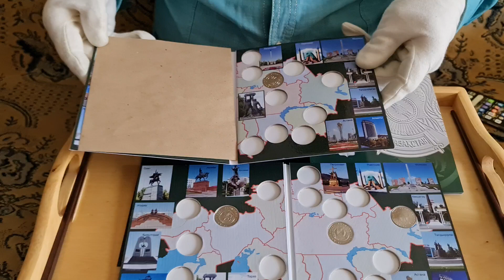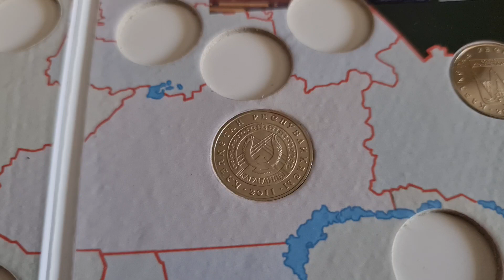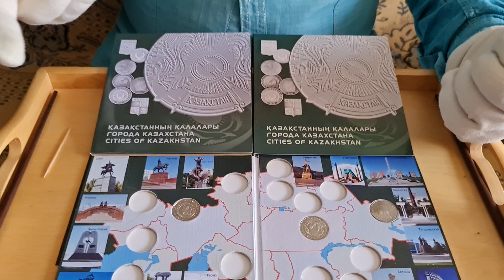Голосуй, если хочешь монету 50 тенге город Туркестан в серии Города Казахстана! Даёшь продолжение!